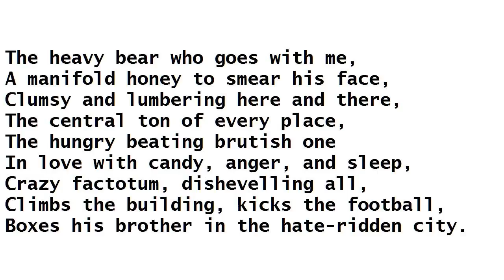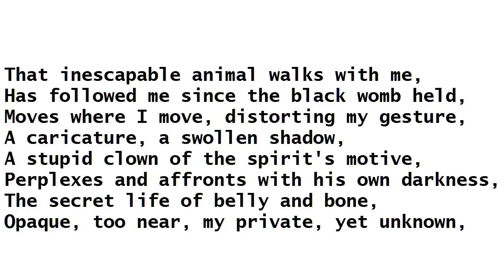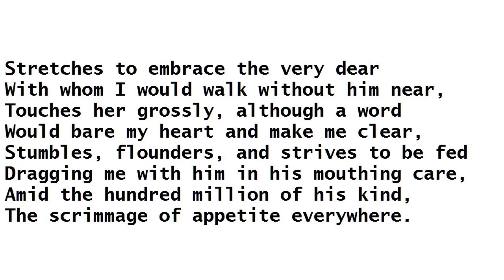"The Heavy Bear Who Goes With Me" by Delmore Schwartz (read by Tom O'Bedlam)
What shall I say about this poor feller who has a serious case of body dysmorphia?  He reminds me of my wife when she hasn't shaved her legs for a week.  The bloke thinks he's a bear.  It might have been worse.  He could have been a girl and been called Ursula.

Which reminds me of a little poem.    "Mary had a little lamb, She also had a bear, I never liked her little lamb, But I always ... "  er, no, really that's altogether too childish.

Gray's Elegy has a couple of lines that make schoolkids giggle, "Full many a gem of purest ray serene the dark, unfathomed caves of ocean bear".  Almost as funny as that hymn Grandma sings, "Gratefully, my cross-eyed bear".

The body is intrusive on our spiritual self:  it grows hair in unaesthetic places, it doesn't have the contours of a greek statue, it escapes from the containers into which we stuff it and, in short, it generally refuses to conform to our restraints, restrictions and requirements.

Not only that, it doesn't stay the same, inexorably it changes ever flowing downwards and outwards, getting saggier and crinklier with unwanted efflorescences, bumps where we wanted hollows and vice versa. We can't do without it but fortunately it does last a lifetime - almost.

The spiritual self seems less unreliable, less fallible, less lickerish, less ridiculous; no wonder some people hopefully believe that it persists after the body has disintegrated.

a "factotum" is an employee to whom jobs can be delegated, a servant perhaps.

"The scrimmage of appetite", is a good phrase to describe human behaviour.  Like pigs at a trough.

Some critics say this is a poem about alcoholism.    That's just stupid.  Can't they read?  The reference is to "The withness of the body", from "The Theory of Perception" by Alfred Whitehead, who was a chum of Bertrand Russell's.  .

Delmore Schwartz published this when he was 24.  He'd just graduated from Harvard and was still at that establishment studying philosophy, presumably Wittgenstein, Russell and Whitehead who were then current.  He was doing okay at this point in his life.  Prohibition didn't end until he was 20.

The other silly misapprehension is that the poem is about being fat.  It isn't.  Delmore was a slim young man.

Unfortunately, a long time after he wrote this poem,  Delmore Schwartz did graduate as an alcoholic.  Part of the problem was the misery of failing to live up to his early promise.  He spent many lost weekends, and eventually lost everything else including his career, his wife and eventually his life to a premature heart attack 30 years later.  Saul Bellow wrote a book about his Decline and Fall called Humboldt's Gift but I haven't read it. The best portrayal of the toils of alcoholism I have read is Charles R. Jackson's The Lost Weekend, written in about the same year as this poem. It's a book that changes forever the way you see the world even if you're not a drunk.

The bear picture came from a site about American and Canadian Indians which contains lots of info, legends, clipart etc.